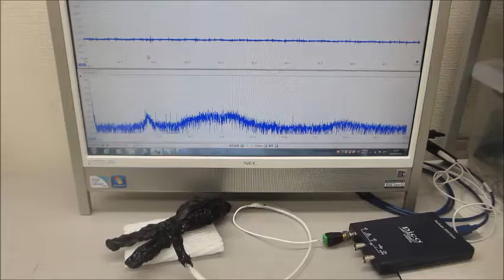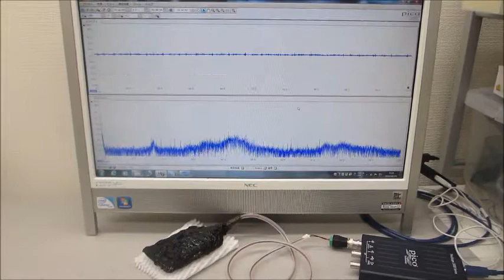超音波のダイナミックな伝搬特性を測定・解析・評価する技術（ultrasonic-labo）